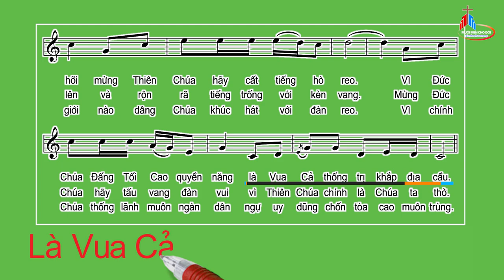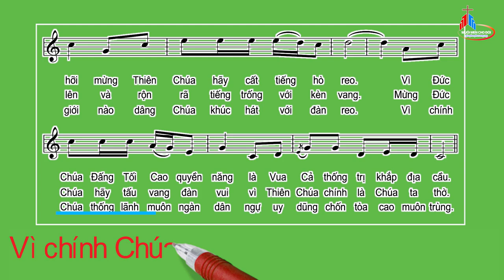ĐÁP CA: Chúa Nhật Chúa Thăng Thiên Năm C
Huy Hoàng